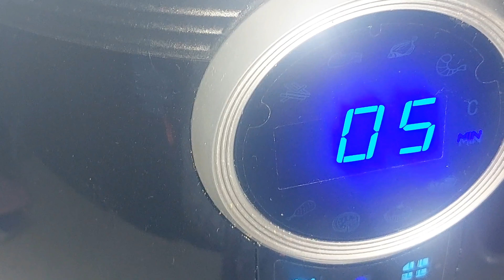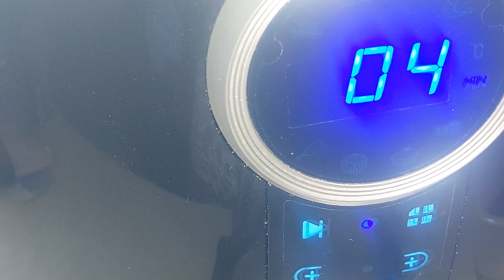HOW TO MAKE SCRAMBLED EGGS IN AIR FRYER -air fryer breakfast ideas